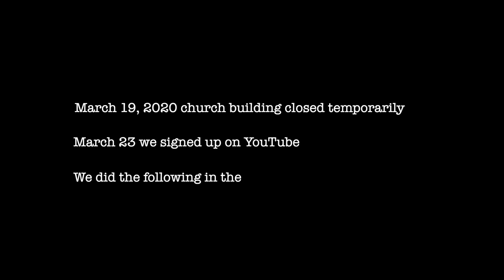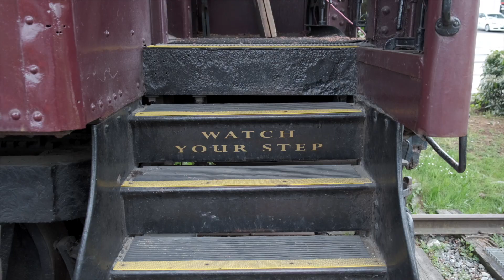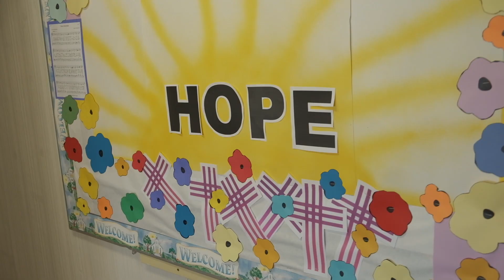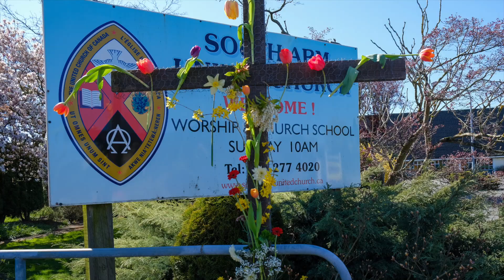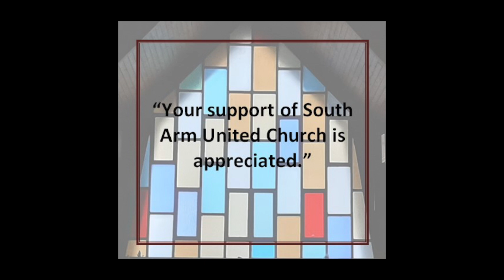Our Story of Church Life Under the Pandemic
This is a video summary of what South Arm United Church has done from March to May 2020 since the church building temporaily closed. Sync ID: MB01XTREENYCSSS